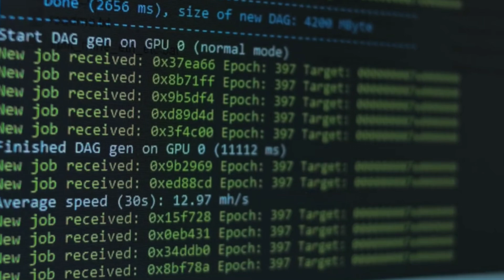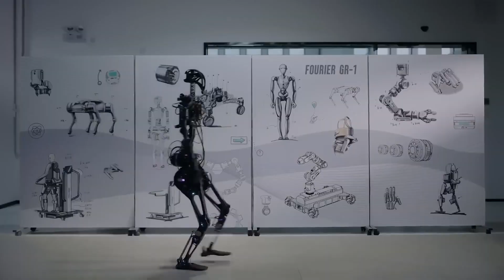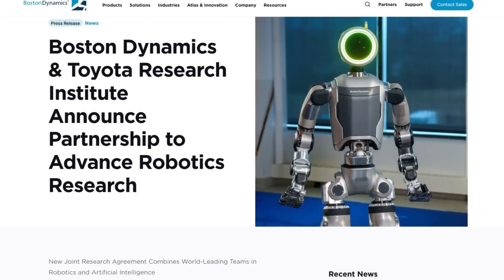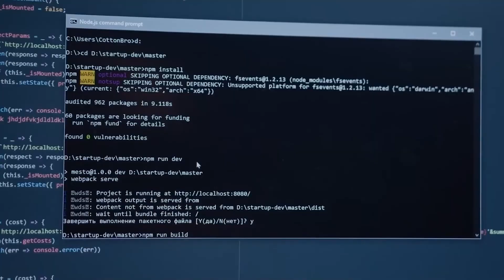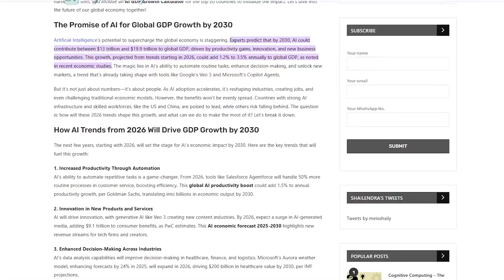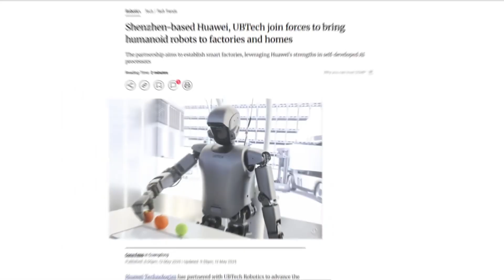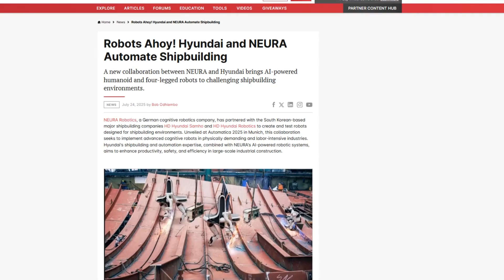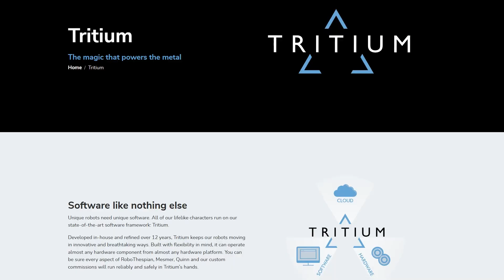ATLAS Robot Got INSANE Upgrade and have SHOCKED Everyone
Boston Dynamics ATLAS Just Got a Huge Brain Upgrade + Unitree's New Flagship Robot.
Boston Dynamics just gave Atlas robot a massive AI brain upgrade—and it’s changing everything we thought we knew about robotics. Atlas can now learn tasks like a human, adapt to unexpected problems, and perform complex jobs without endless programming. This is the first time we’ve seen a robot use large behavior models—like having ChatGPT inside a humanoid body.
But that’s not all. China’s Unitree Robotics just revealed their G1 humanoid robot—a powerful, agile machine priced at only $16,000, cheaper than most cars. They also dropped the R1 model at just $5,900, bringing humanoid robots closer to everyday homes and small businesses. And then there’s Engine AI’s T800, a six-foot combat robot already making headlines with fighting demonstrations.

This video breaks down:
✅ How Boston Dynamics Atlas learned to think and adapt like a human
✅ The warehouse test that shocked engineers worldwide
✅ How Atlas can now handle cloth, rope, and flexible materials
✅ Unitree’s new G1 and R1 robots and their low-cost revolution
✅ The rise of combat-ready robots from China
✅ What this robot race means for the future of jobs, industries, and everyday life
The robotics competition is heating up: Boston Dynamics focuses on intelligence, while Chinese companies focus on affordability and mass adoption. The big question—what happens when these two approaches combine?
👀 Watch until the end to see why experts say we’re entering the robot revolution faster than anyone expected.
👍 Like this video if you think robots are about to change everything.